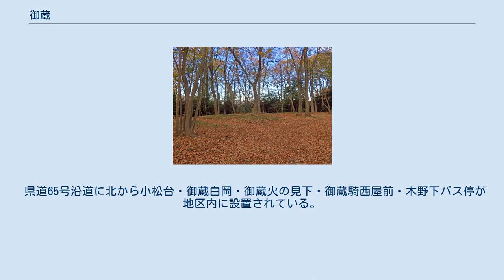御蔵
日本 」 埼玉県 」 さいたま市 」 見沼区 」 御蔵 御蔵（みくら）は、埼玉県さいたま市見沼区の地名。
現行行政地名は大字御蔵。
 さいたま市見沼区東部の主に大宮台地上に位置する。
地区南部および西部には見沼周囲の開析低地もある。
地区の北西部、日本大学法学部大宮グラウンド付近に飛地がある。
地区内は中央部を中心に耕作地が多く周辺部は宅地化もされているが、古くからある民家やその屋敷森が点在して見られる。
地区内にクマガイソウの埼玉県で最大の自生地である「御蔵のクマガイソウ」（市指定天然記念物）がある。
 国土交通省地価公示 もとは江戸期より存在した足立郡南部領に属する御蔵村であった。
御蔵は御倉とも記された。
村高は正保年間の『武蔵国田園簿』では88石（田34石余、畑53石余）、『元禄郷帳』では88石余、『天保郷帳』では128石余であった。
助郷は日光御成街道大門宿に出役していたが、寛保・宝暦年間は中山道大宮宿にも出役していた。
宝永期頃より白岡村と合わせて一村扱いされ、検地帳には御蔵白岡村とされているものもあるという。
地名の由来は諸説あり定かではないが、鎌倉期〜室町期に当地で営んでいた質屋の者を意味する土倉のことを当時の土人（地元の人）が「御蔵」と称していたことが地名の起源のひとつと云われている。
 2018年（平成30年）12月1日現在の世帯数と人口は以下の通りである。
最寄り駅は北浦和駅であるが、大ケ谷戸1325-6の地点よりおよそ4.4 km離れている。
 県道65号沿道に北から小松台・御蔵白岡・御蔵火の見下・御蔵騎西屋前・木野下バス停が地区内に設置されている。
また、県道214号沿道に東から染谷入口・片柳郵便局・庚申塚・日大前バス停が地区内に設置されている。